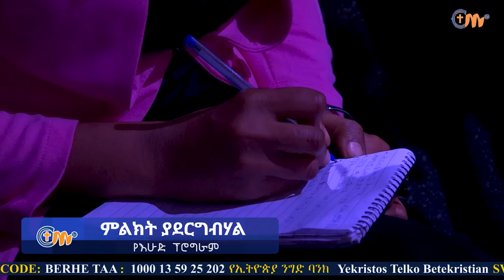ምልክት ያደርግብሃል! || ይህንን ድንቅ መልዕክት ይመልከቱ || Watch this great message!